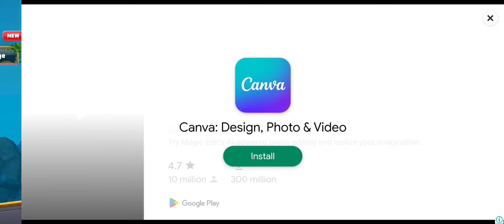Hungry Shark World Gameplay Walkthrough Part 7 - Great Hammerhead (ios,Android)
📱APP DESCRIPTION

Hungry Shark World - Free

ENDLESS SURVIVAL OFFLINE GAME

42 SPECIES OF SHARKS
Choose from a range of sharks in 8 different size tiers, including the iconic ocean predator: the Great White!

EXTINCTION MODE
Ascend from the abyss to save the world from imminent destruction. Rise up to the challenge! Activate Apex sharks abilities and rampage through the ocean.